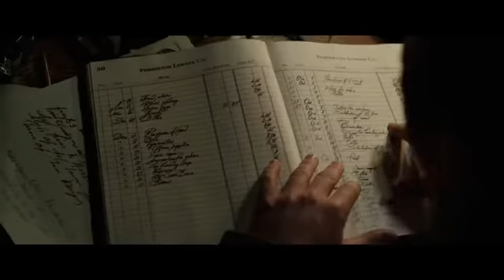Serena (2014) bande annonce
Résumé : 1929, Caroline du Nord. George Pemberton, riche exploitant forestier, épouse Serena Shaw, ambitieuse jeune femme dont la famille a péri dans un incendie. À peine installée dans sa nouvelle vie, Serena découvre que son mari a eu un enfant, Jacob, avec Rachel, l'une de ses employées. S'imposant le silence, elle se révèle une précieuse partenaire professionnelle pour George, apportant des solutions pour améliorer la rentabilité de son entreprise, sans se préoccuper des méthodes pour y parvenir. Mais la crise économique n'épargne pas leur situation financière. Les revers s'accumulent

Titre Original :  Serena
Film - Drame - Etats-Unis - 108 minutes
Réalisé par Susanne Bier
Avec Jennifer Lawrence, Bradley Cooper, Toby Jones, Rhys Ifans, Sam Reid, Sean Harris, Blake Ritson, Ana Ularu, David Dencik, Michaël Ryan
Credits : Christopher Kyle, Ron Rash, Morten Soborg, Pernille Bech Christensen, Matthew Newman, Simon Webb, Richard Bridgland, Johan Söderqvist, 2929 Productions, Chockstone Pictures, Nick Wechsler Productions, Studiocanal